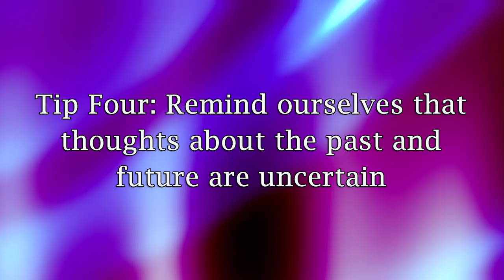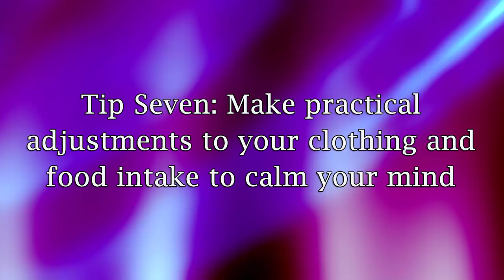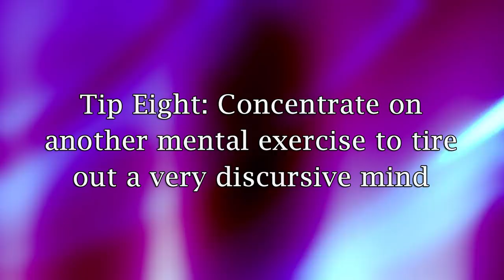Meditation Tips On Taming The Monkey Mind (Having Too Many Thoughts)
The most common problem for beginner meditators is having a monkey mind, where we have too many distracting thoughts which prevent us from concentrating on our meditation object. In this video I provide you with eight meditation tips for combating our busy mind so we can stay focused on the object of meditation. These techniques explain how to gently and effectively relate to these thoughts so we can achieve a quieter mind and make greater progress in our meditation.

{By the way, apologies for the inconsistent lighting, a big storm blew in while I was filming.}